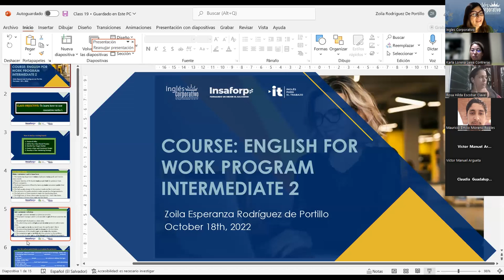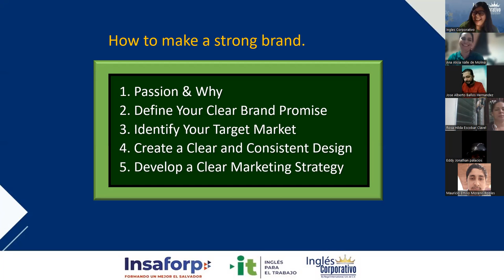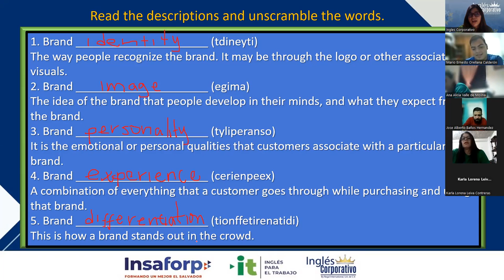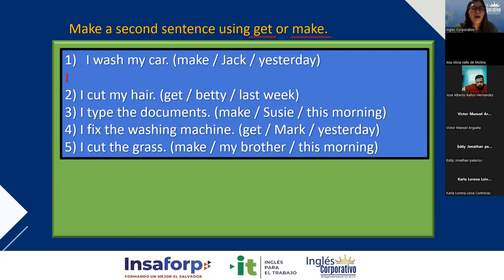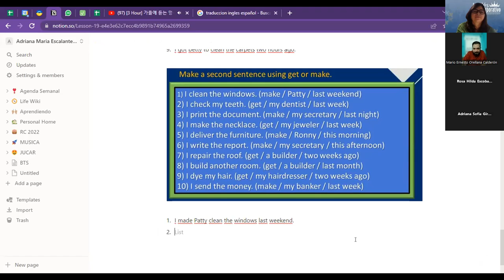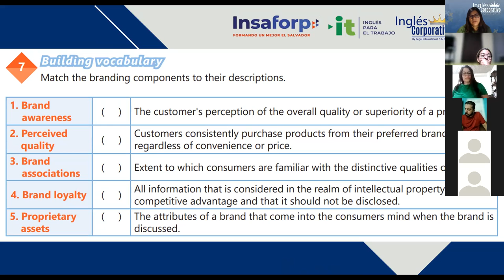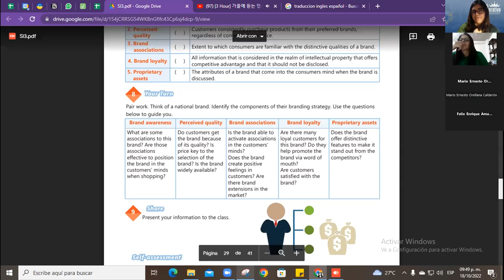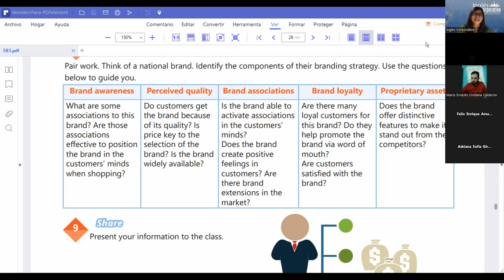Inglés Corporativo-18/10/2022-Videoconferencia #19 Causative verbs part 1